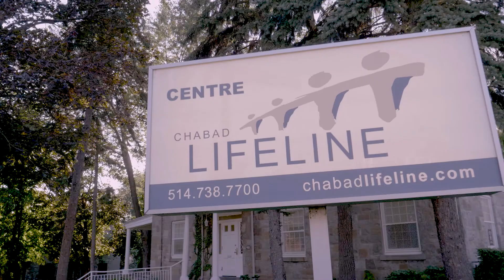The addict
Do you need immediate help?

You never have to be alone again.